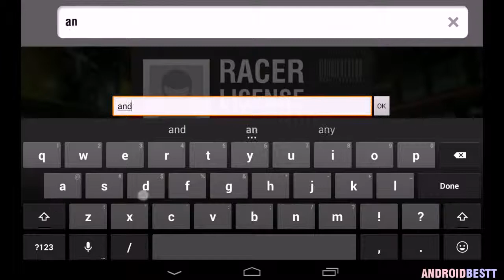Racing Rivals Android Gameplay HD